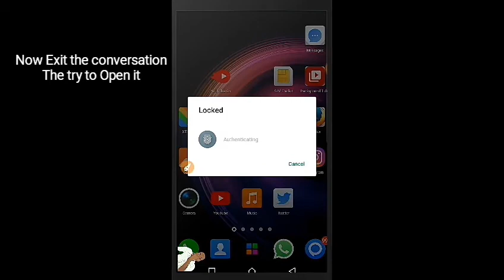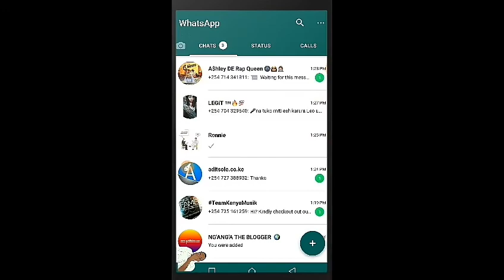How To Lock Single/Multiple Chats On Your WhatsApp!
It's only on YoWhatsApp.